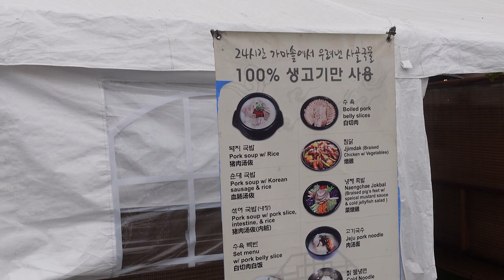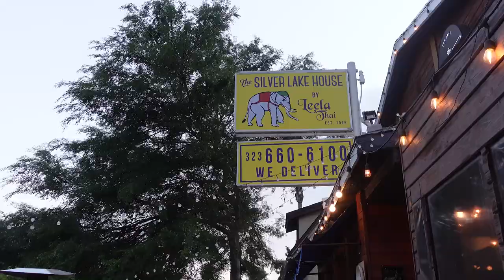VLOG #25: THAI FOOD MURAH DI LA & BIKIN KENYANG BANGET!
Di vlog hari ini, kita mencoba dua restoran baru di Los Angeles dana lumayan sukses makanannya.

Addres for the Thai Restoran:

The SILVER LAKE HOUSE (by LEELA THAI)